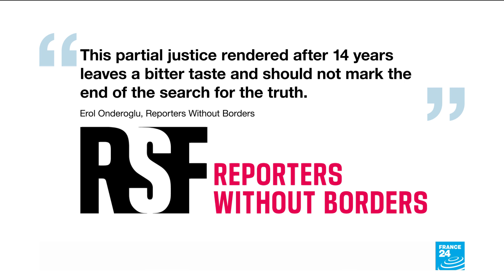Turkish ex-police chiefs jailed for 2007 killing of journalist Hrant Dink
Turkish judges on Friday handed life sentences to two former police chiefs and two top ex-security officers over the 2007 killing of a Turkish-Armenian journalist, local media reported. Seventy-six suspects were facing charges including failing to uncover the plot to kill Hrant Dink, editor-in-chief of Agos, a Turkish-Armenian bilingual newspaper.